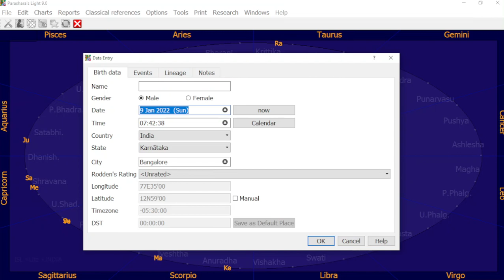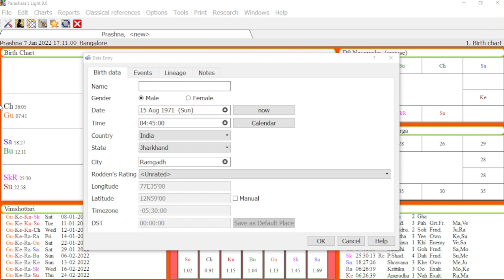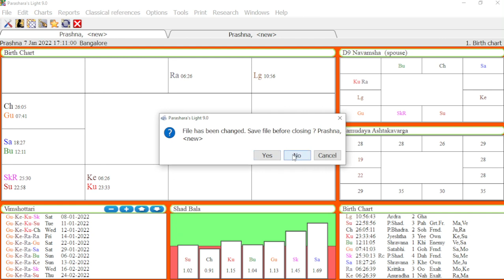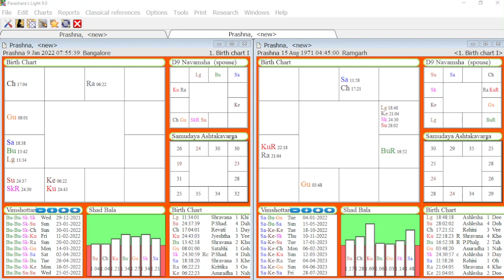Session 32: Misc Questions & Answers(09-01-2022)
Questions
1. Gaja Kesari Yoga
2. Multiple Health issues